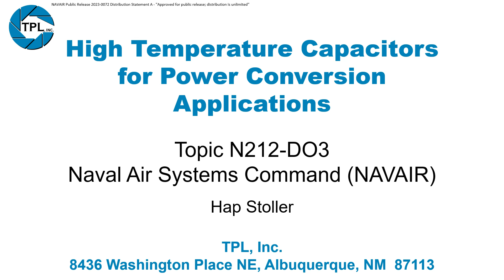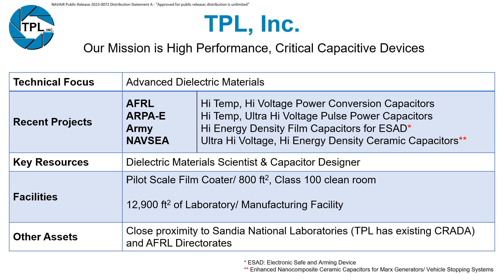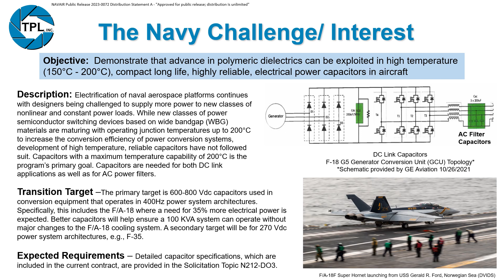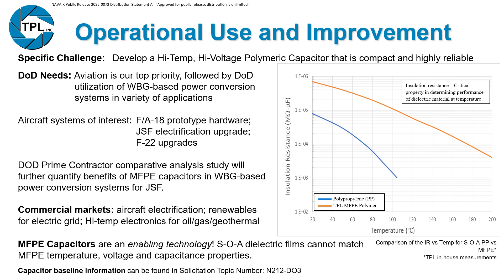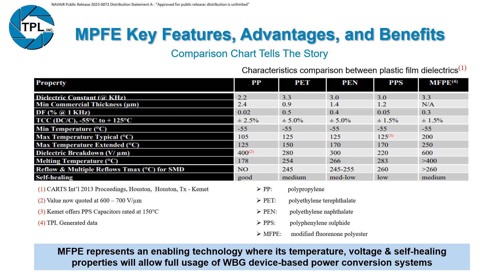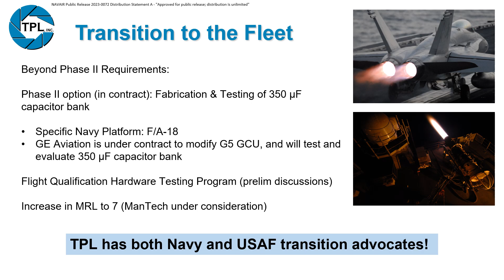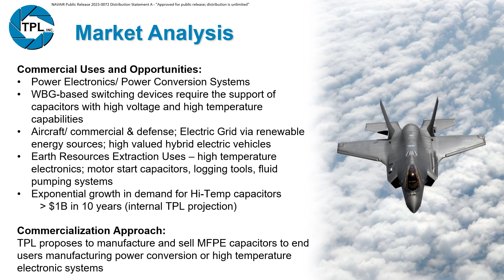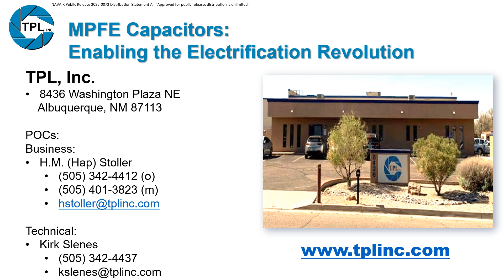TPL's Navy STP Tech Talk for Contract N68335-22-C-0230 (2023-24)